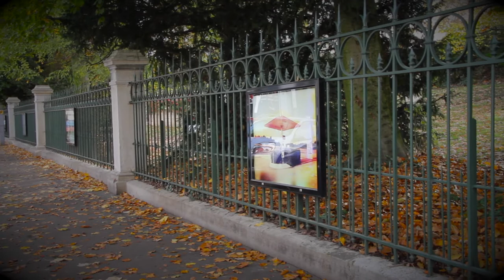Gil Michel Dijon/Darcy / 2017 / gil-photo.com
Exposition photographique de Gil Michel - 1 nov au 10 déc 2017 sur les grilles du jardin Darcy et Avenue de la Première Armée à Dijon. Portraits et lieux de passage